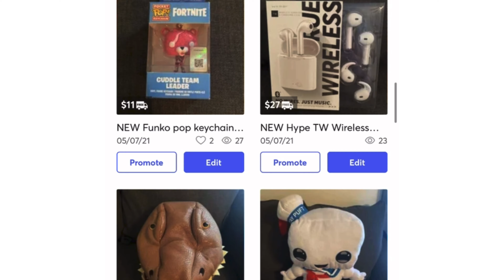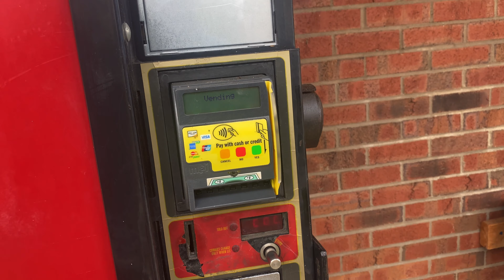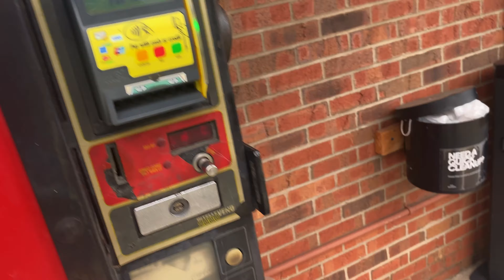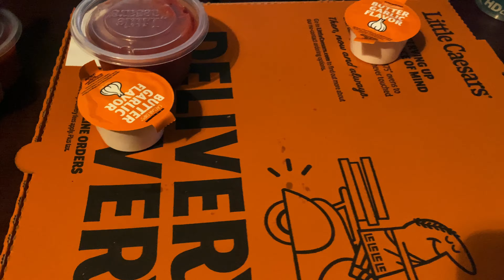Off to DJ!